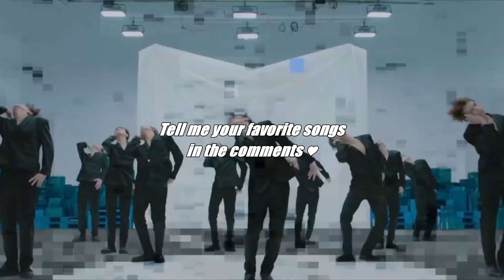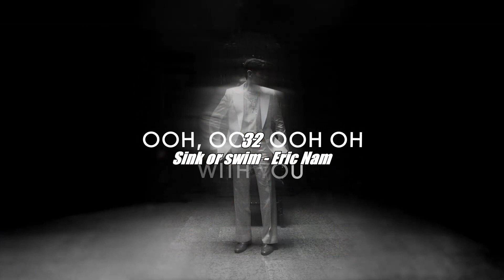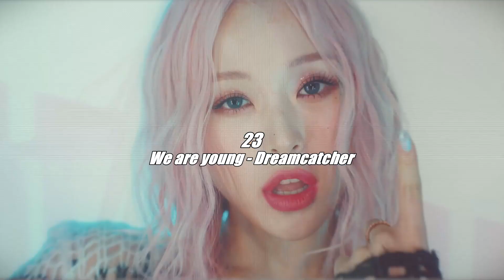TOP 85 new K-Pop B-Sides of 2023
Including b-sides and maybe English, Japanese and Chinese releases by K-Pop artists